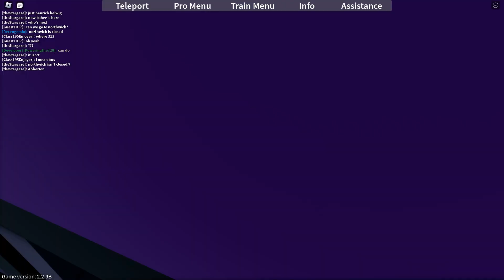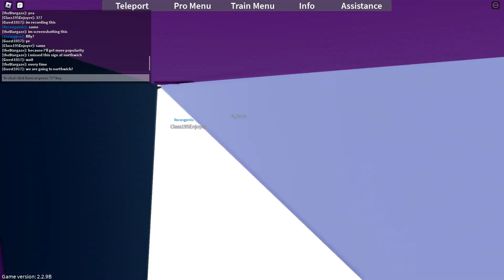Bus run in project transit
soon i will start videos about this game